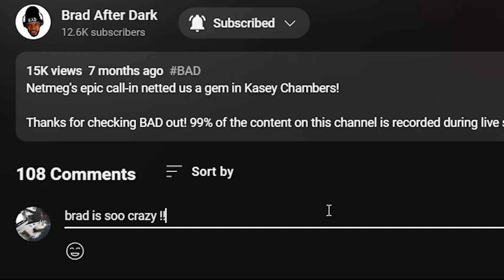🎵 Underworld & Iggy Pop - I'll See Big REACTION